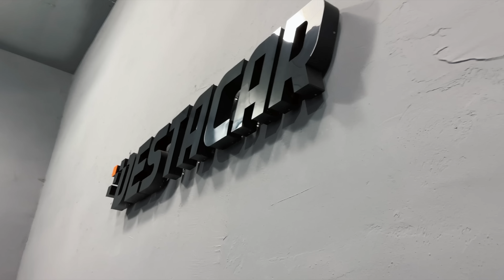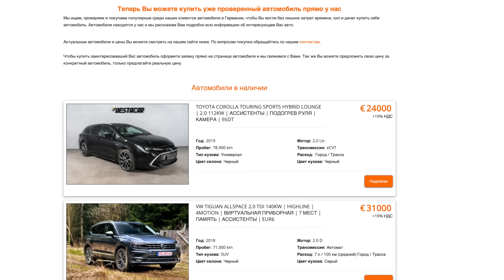Tesla Model Y /// Китайская VS Немецкая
Новое видео на нашем канале. Сравниваем две новеньких рестайлинговых Теслы. Одна китайской сборки, а одна немецкой.

Телефон: _+49_176_2377_1650